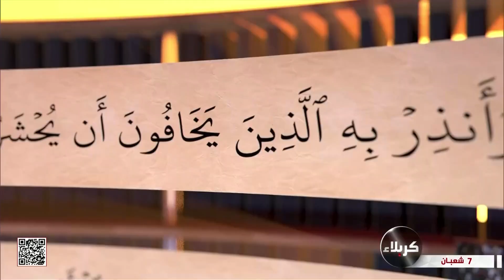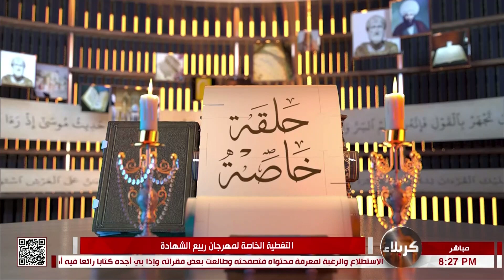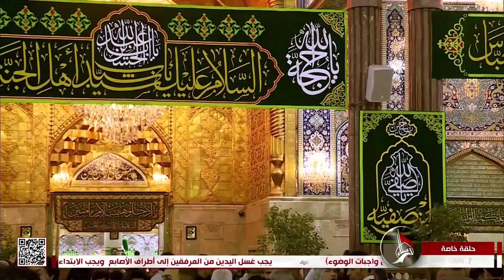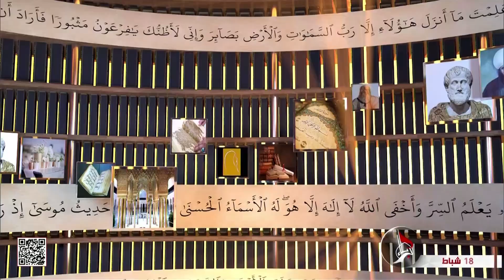حلقة خاصة - التغطية الخاصة لمهرجان ربيع الشهادة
حلقة خاصة
 التغطية الخاصة لمهرجان ربيع الشهادة
7 شعبان 1445 هـ